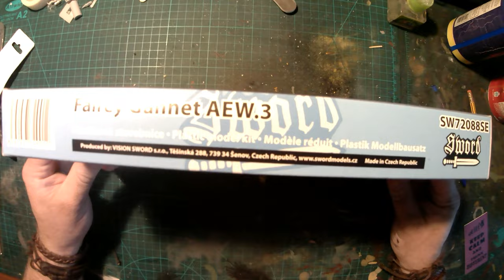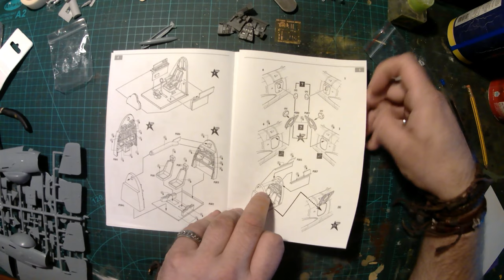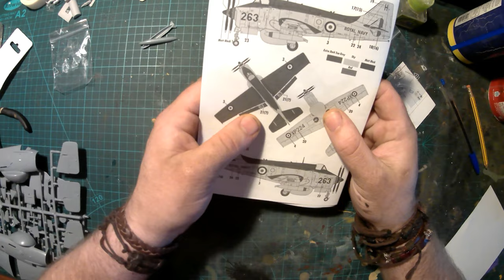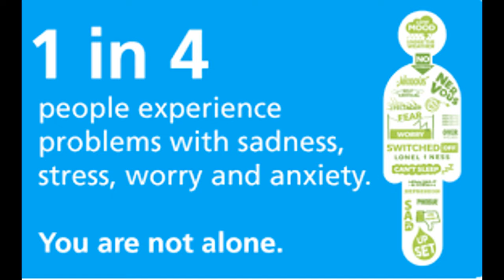Sword 1/72 Fairey Gannet AEW3 Part 1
and
Sword 1/72 Fairey Gannet AEW3 Part 1 - The Kit
A really nice looking Kit

And Remember
It's Your kit, have fun making it.
and
Support me, Support Mental Health.

Nomyn - Nightfall